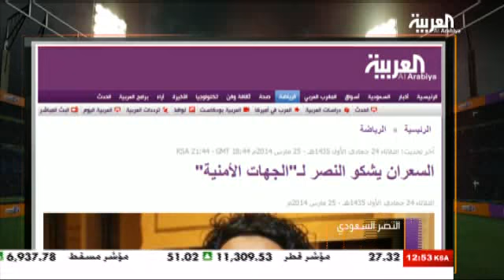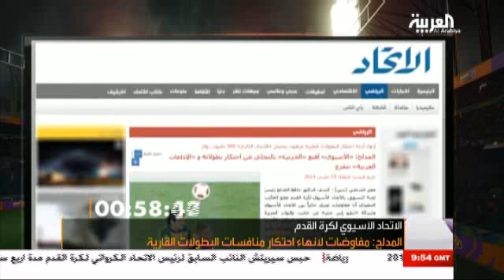في المرمى 25 مارس 2014 - الجزء الثالث FIL MARMA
عشية قرعة النهائيات القارية .. الأخضر موعود باليابان أو إيران أو استراليا . الراقص البرازيلي إيريك .. كيف نجح في استوطان قلوب الأهلاويين في فترة قياسية .. أوليفيرا ضيف في المرمى. كارينيو وفرقته المرعبة يستعيدون مقاعدهم في منتخب الجولة المثالية. سبعة لاعبين عبروا مظلة الهاتريك في دوري جميل.. من أين جاءت المفردة ولماذا سمي " هاتريك..". لقطة ختام..